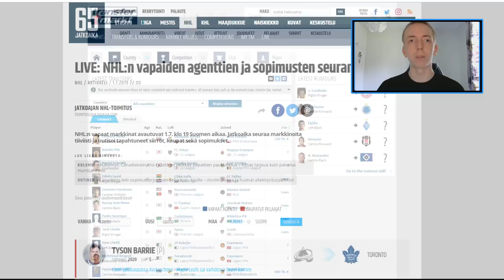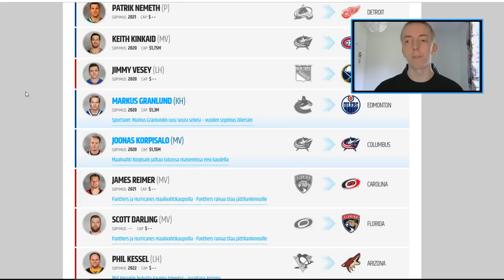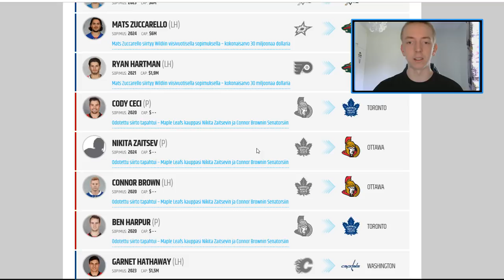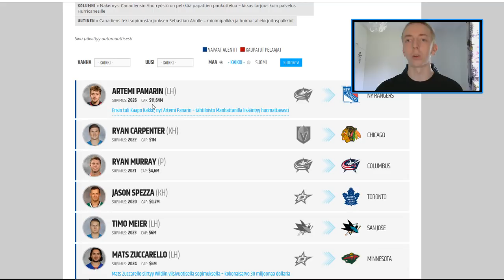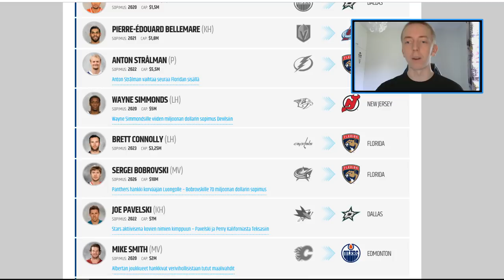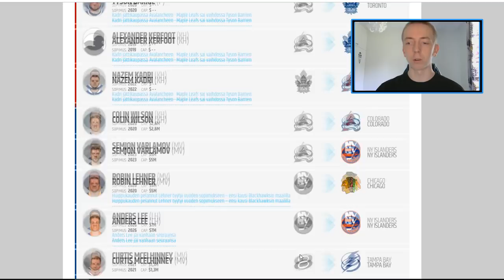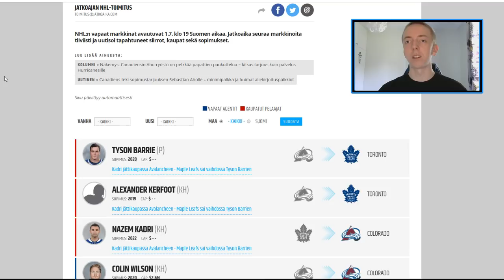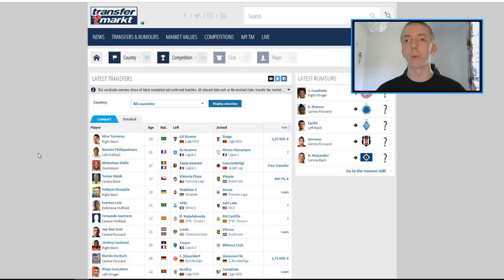Sebastian Aho jää Carolinaan, Filppula palaa Detroitiin, Tottenham osti pelaajan!?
Pitkästä aikaa eräänlainen "urheilukatsaus", toivottavasti tykkäätte!